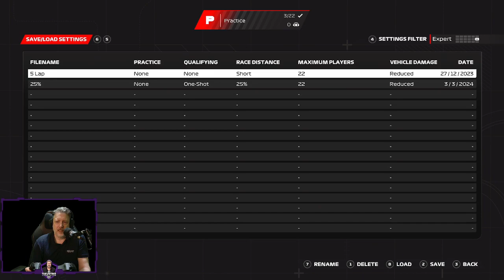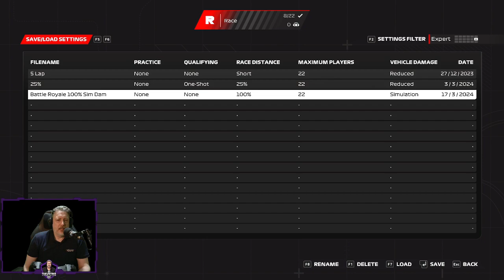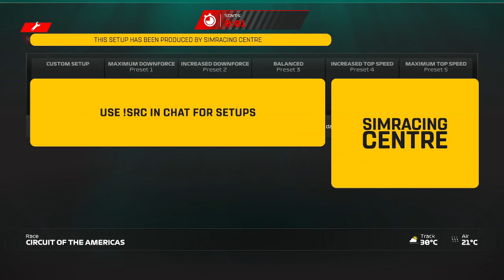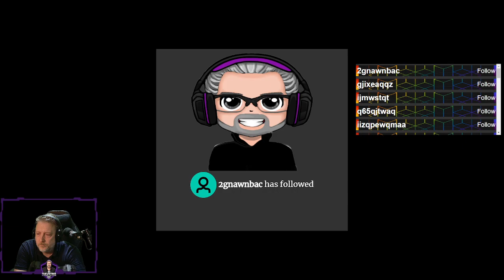Speedy Sundays! - Episode 35